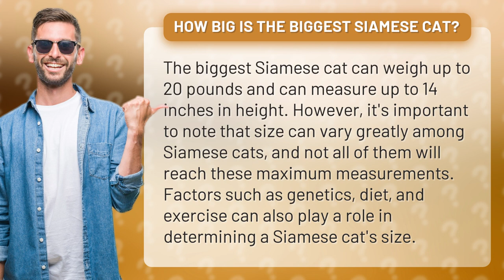How big is the biggest Siamese cat?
Get ready to be amazed by the biggest Siamese cat you've ever seen! This feline heavyweight can weigh up to 20 pounds and stand at a towering 14 inches tall. But don't be fooled, not all Siamese cats are created equal and there are many factors that can influence their size. From genetics to diet and exercise, this video will give you all the juicy details on what it takes to raise a big and healthy Siamese cat. So, sit back, relax, and prepare to be wowed by the biggest Siamese cat out there!